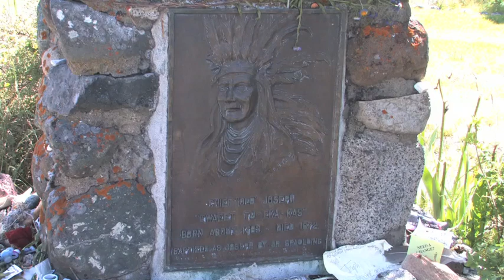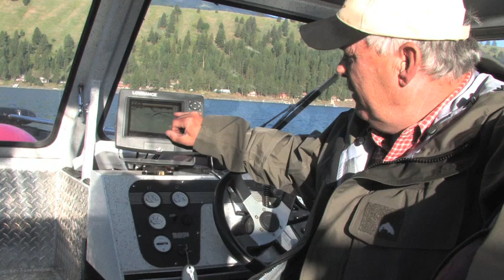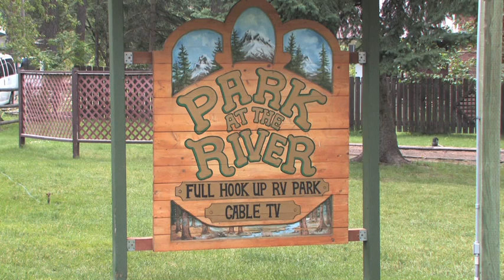Angler West TV's Wallowa Lake World Record Kokanee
The latest segments of Angler West TV from Wallowa Lake. Learn how the record fish was caught by Ron Campbell.